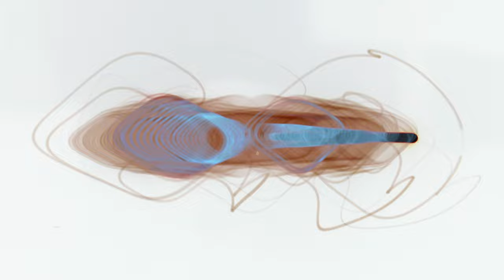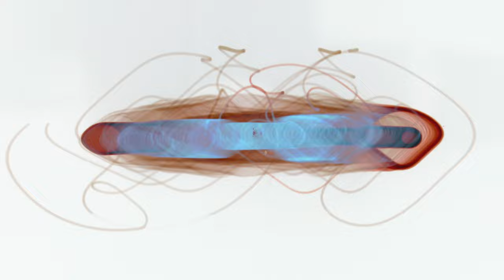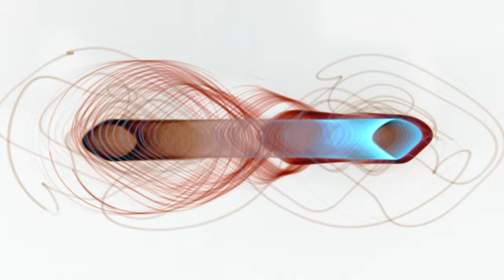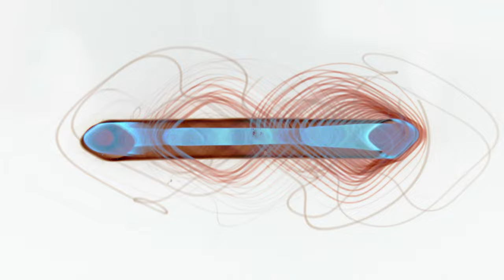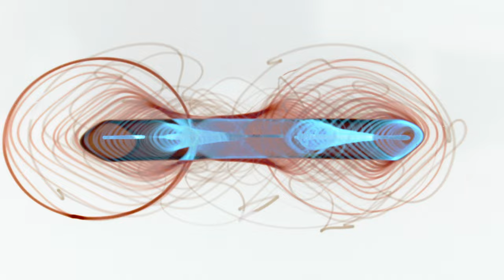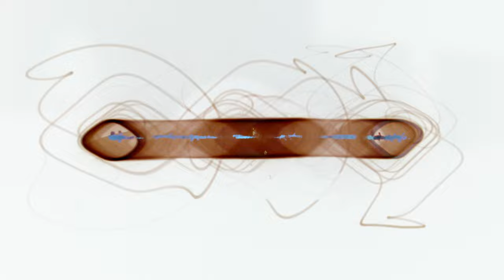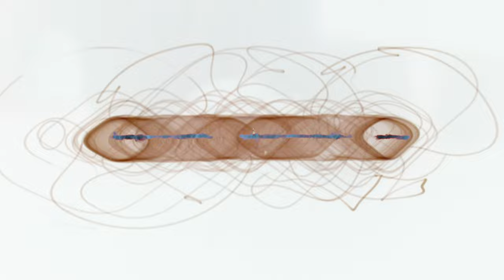Howling - 'Need You Now' (Official Video)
Video by Benton C Bainbridge